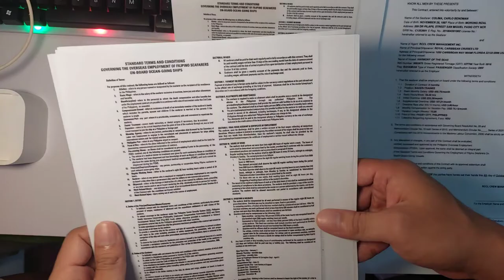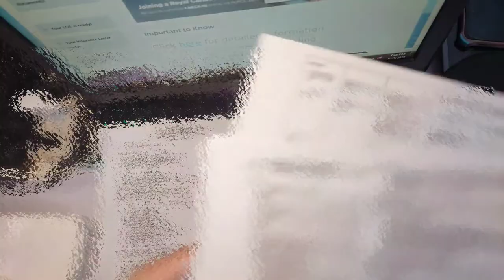POEA package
Ang Video na ito ay tungkol sa  kung anu ang Mga nilalaman ng Poea Package